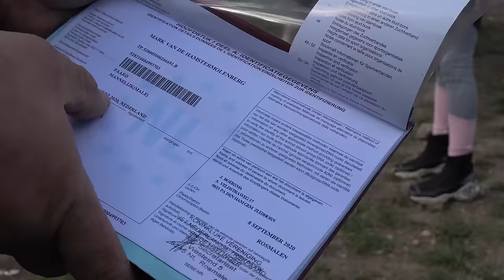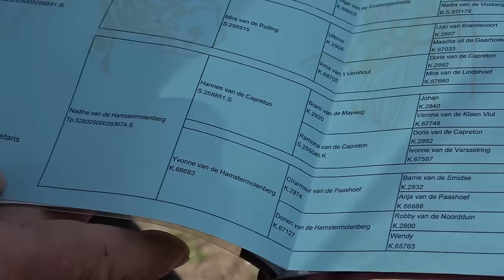Armasarii lui Miclea Dorel de la Floresti, Cluj - 2024 Partea I